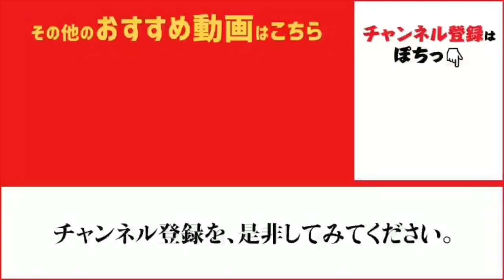夢舞大橋サビキとタコ fishingmax 武庫川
車横付けできます